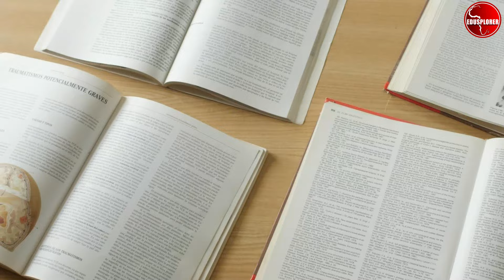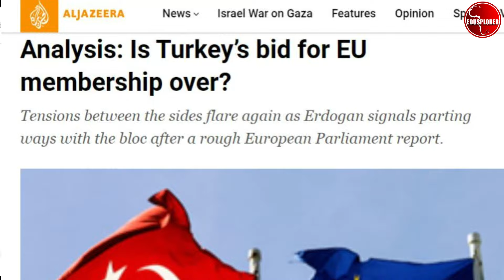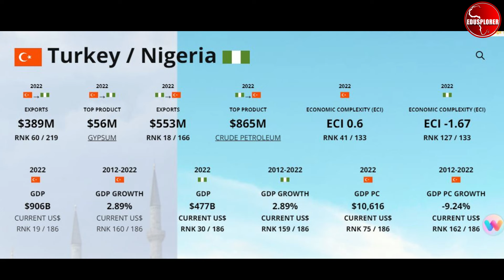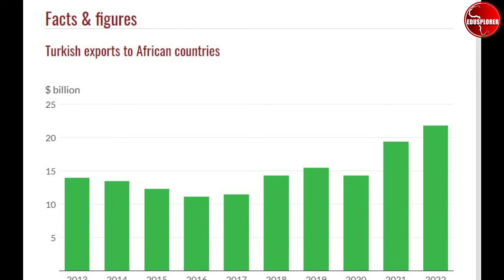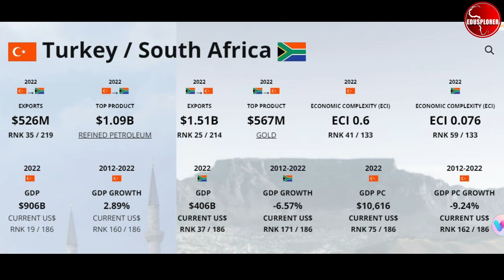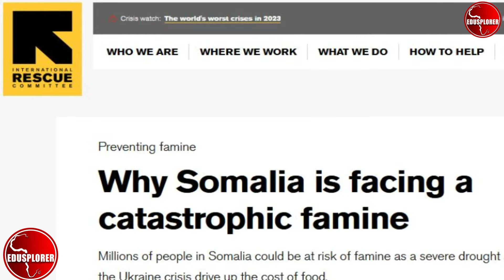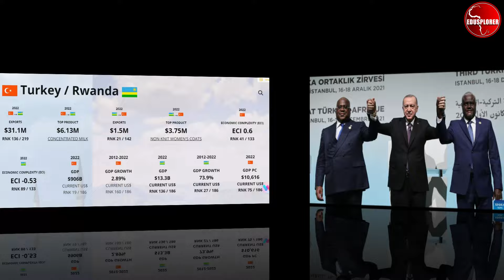AFRICA TURKEY OUTSMART EUROPE AS AFRICA INVESTMENT PAYOFF CHINA RUSSIA UNITED STATES AFCFTA ISTANBUL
Africa countries like Tanzania Dar es Salaam, Zambia Lusaka South Africa Durban, Ethiopia Addis Ababa Turkey Istanbul under Recep Tayyip Erdoğan, Turkey investments in Africa is growing in Morocco Casablanca Rabat as United states of America Washington DC under Joe Biden, Turkey Ankara Africa relations has grown as Turkey Africa summit has led Turkey European Union bid unsuccessfully  allows Turkey to increase its business presence and bilateral trade in Africa, as Russia Moscow presence in Africa under Vladimir Putin has engages Africa, Turkey views of China Beijing under Xi Jinping  belt and road initiatives on Africa infrastructures through China import export bank. Turkey has build bases and build relations with several African countries like Egypt Cairo, Senegal Dakar, Turkey is also involve in Niger, Niamey and Burkina Faso. Turkey has worked with Libya and Turkey has observation status in the African union, Turkey also has relation with Russia since Ukraine Russia conflicts as reported by news, like Aljazeera English news, France 24 news Paris France, Africa news, latest European news, Foxs news America, CNBC news, South Africa news, CCTV news, CGTN news, Reuters news, BBC news, CNN news, CNBC news America, ABC news, PBS news America, Euro news, Sierra Leone news, world news today, Russia Ukraine news updates. Turkey is a top business and holiday destination in Europe like Paris France and millions of tourist visit Turkey every year.

15 Best Tours in Africa:
Cairo: Pyramids Viewpoints Tour
From Cairo: Dinner Cruise on the Nile River
From Victoria Falls: Livingstone Island Tour & Devil’s Pools
Marrakech: Half-Day Desert Quad & Dromedary Tour
From Fez: Day Tour to the Blue Town of Chefchaouen
From Nairobi: 2-Day Tour of Lakes Nakuru and Naivasha
Nairobi: Hell’s Gate National Park Full-Day Adventure
Mount Kilimanjaro: 7-Day Trek
5 Day Experience of the Primates in Uganda

15 Best Istanbul Tours:
Hagia Sophia Skip-the-Line Ticket and Guided Tour
Basilica Cistern Skip-the-Line Guided Tour
Bosphorus Sunset Cruise on a Luxurious Yacht
Istanbul Aquarium and Aqua Florya Shopping Mall Tour
Hop-On Hop-Off Bus Tour
Lonely Planet Experiences: Istanbul Market Tour and Picnic
Half-Day Turkish Coffee Tour with Tasting
Whirling Dervishes Show at the HodjaPasha Culture Center
Bosphorus Cruise with Dinner and Entertainment
‘Big Night Out’ 7-Hour Pub Crawl
Contemporary Art Walk
Istanbul Old City Full-Day Tour
Dolmabahçe Palace Guided Tour with Admission
Historical Turkish Bath Experience
Samatya Armenian District Walking Tour

15 Best Places to Visit in Tanzania:
Unguja
Mount Kilimanjaro National Park
Ruaha National Park
Ngorongoro Conservation Area
Stone Town
Selous Game Reserve
Kigoma
Tarangire National Park
Arusha
Pemba Island
Mafia Island
Serengeti National Park
Arusha National Park
Katavi National Park